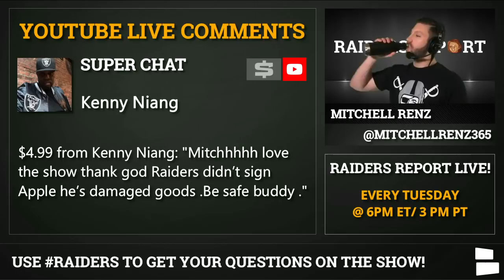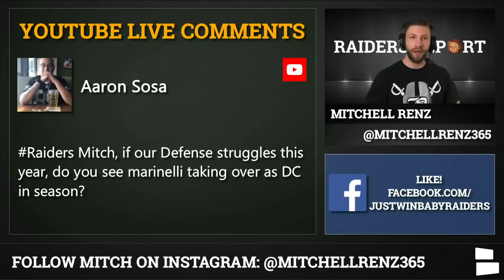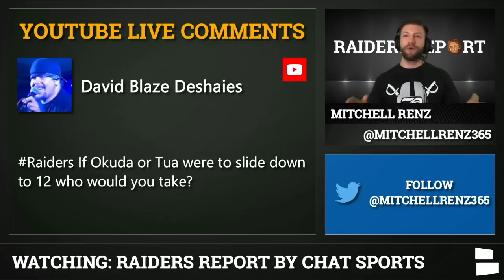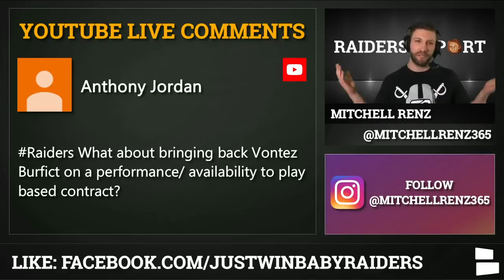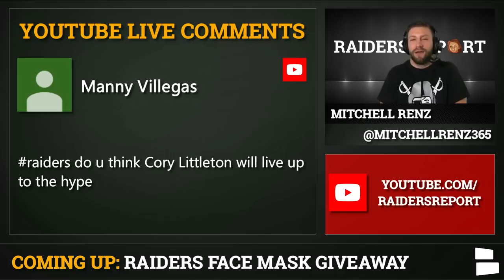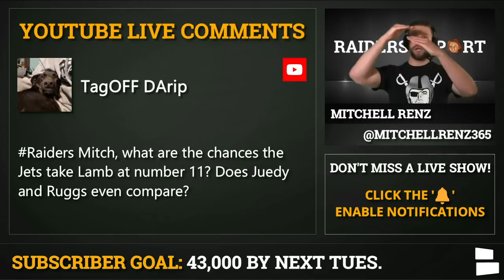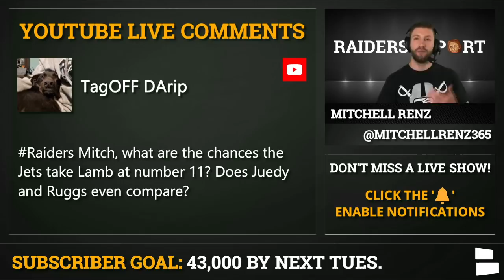Raiders Rumors: Yannick Ngakoue Trade? Trade Up For Isaiah Simmons? Cory Littleton Impact I Mailbag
Raiders rumors include trade talk involving Yannick Ngakoue and the 2020 NFL Draft. Should the Raiders trade up in the draft for Clemson LB Isaiah Simmons? Or could they draft CeeDee Lamb at pick #12? Host Mitchell Renz breaks down a possible Yannick Ngakoue trade, Cory Littleton’s impact in 2020 and more in today’s Raiders Report mailbag.

Raiders draft targets mentioned in today’s show include Jeff Okudah, Tua Tagovailoa, CeeDee Lamb and Isaiah Simmons. While it’s widely believed that the Raiders will target a WR in Round 1 of the 2020 NFL Draft, could they take Jeff Okudah or Isaiah Simmons instead? To get either player, Jon Gruden and Mike Mayock would likely have to trade up. Could that be the surprise Raiders trade?

Raider Nation remember that the Raiders Report with Mitchell Renz goes LIVE every Tuesday at 6pm ET/ 3pm PT!

Raiders news & rumors focuses on the 2020 NFL season and the new additions of Cory Littleton and Maliek Collins. Will Littleton live up to the hype? And what kind of impact will Collins have in 2020? According to PFF Rankings, Collins is one of the top DL in the NFL and Mitch expects him to elevate a Raiders defense who struggled at times last year.

Here’s a full list of questions answered on today’s show:
- Is it good the Raiders didn’t sign Eli Apple?
- Would the Jaguars trade Yannick Ngakoue for Clelin Ferrell, Gabe Jackson, and a 3rd round draft pick?
- Would Rod Marinelli become the defensive coordinator if the defense struggles in 2020?
- Who would you take, Jeff Okudah or Tua Tagovailoa
- Will the Las Vegas Raiders bring back Vontaze Burfict?
- What could be a surprise Raiders trade?
- Should the Raiders trade up for Isaiah Simmons?
- Will Cory Littleton live up to the hype?
- How much of an impact will Maliek Collins have in 2020?
- Will the CeeDee Lamb be drafted ahead of the Raiders?